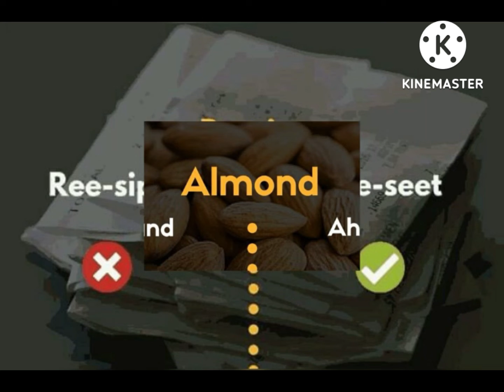Learn English Pronunciation With Practical || Spoken English || How to Pronounce Words